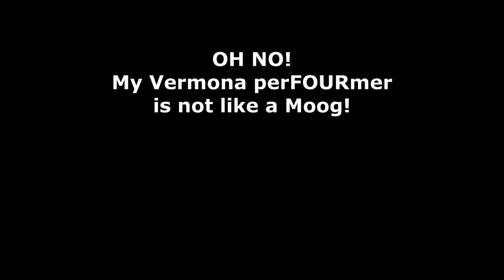Oh No! My Vermona perFOURmer does not sound like a Moog!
All notes in video